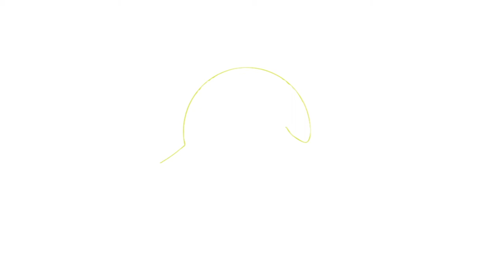MARC & SONS GMT DIVER TEST MSG-007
Seit dem Jahr 2006 gibt es die Deutsche Uhrenmarke MARC & SONS. Gründer und Markeninhaber Marco Heimrich will seitdem mit seinen eigenständi­gen Designkreationen innovative Alltags-Zeitmesser schaffen, die hochwertig und erschwinglich zugleich sind. Möglich macht dies der Verzicht auf hohe Werbeetats und der Direktvertrieb ohne Zwischenhändler. Mit der neuen Taucheruhren-Serie GMT MSG-007 bedient Marc & Sons Liebhaber hochwertiger Hommagen in einer bisher nicht da gewesenen Qualität, ohne dabei auf eigenständige Merkmale und Designakzente zu verzichten.